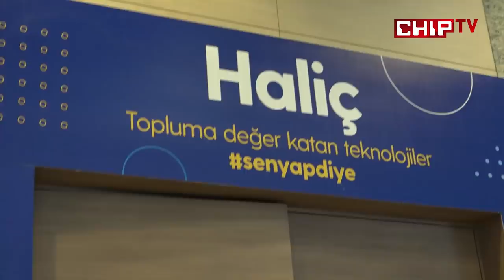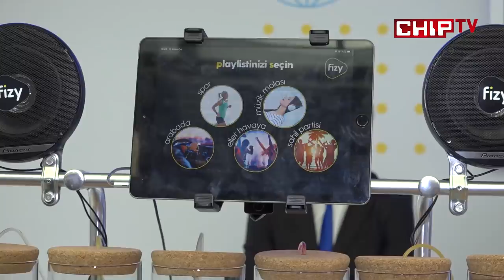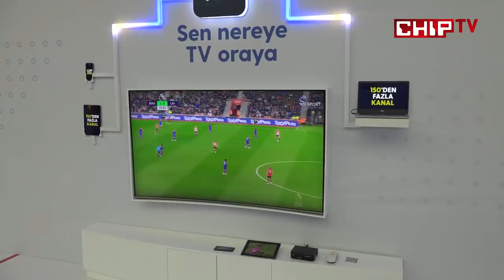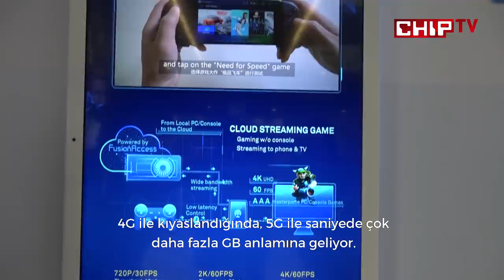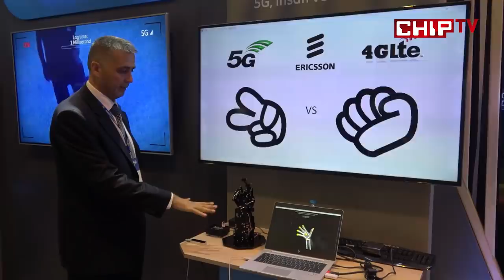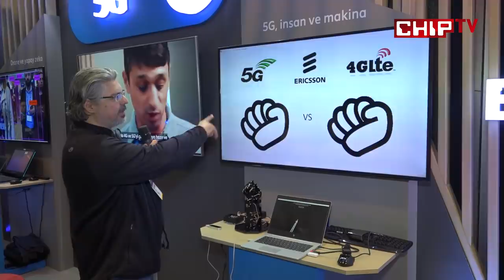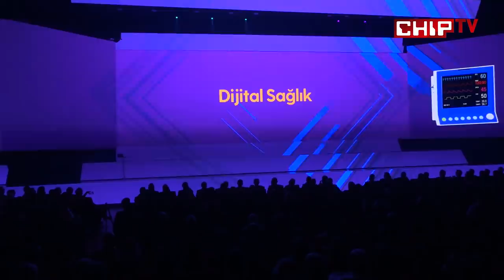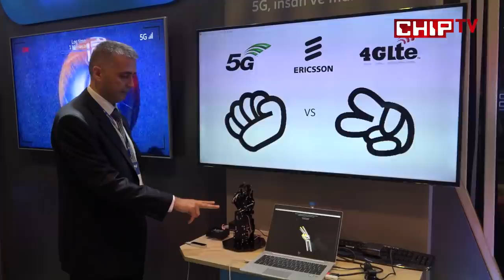Turkcell Teknoloji Zirvesinde Neler Oldu - Gittim Gördüm Geldim!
TurkcellTeknolojiZirvesi senyapdiye 5G Turkcell'in 25. yılında düzenlediği 10. teknoloji zirvesini yerinde sizin için takip ettik.